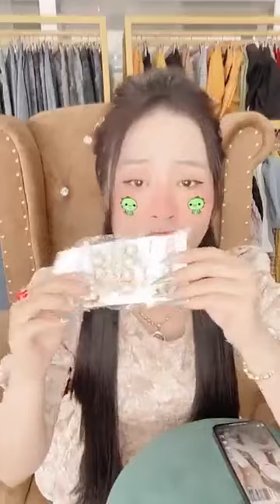Quần áo thời trang phụ kiện nữ xuất sứ trung quốc giá rẻ chị em vào xem mua hàng giam gia (1089)